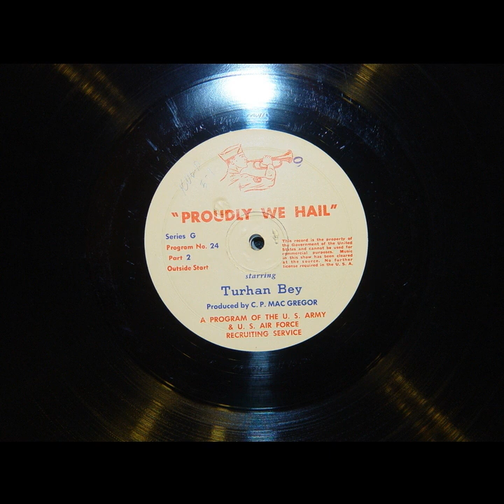Proudly We Hail - The Magnificent Rogue (#024) [Turhan Bey]